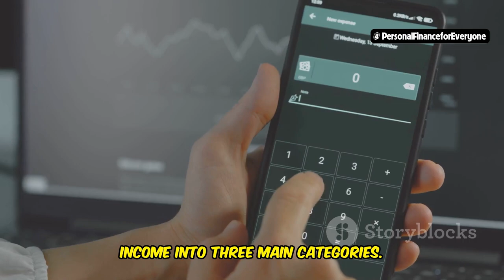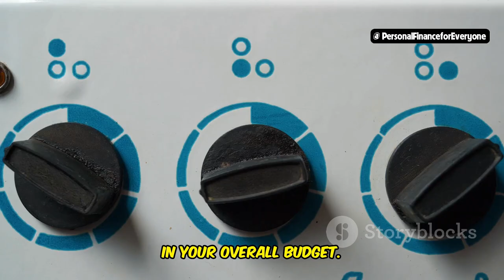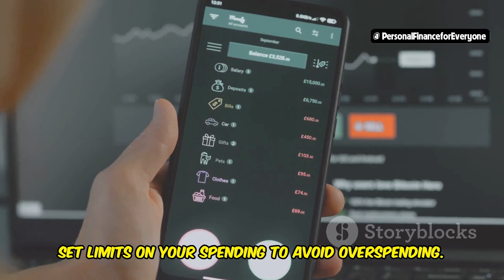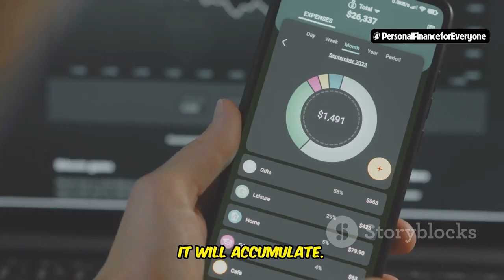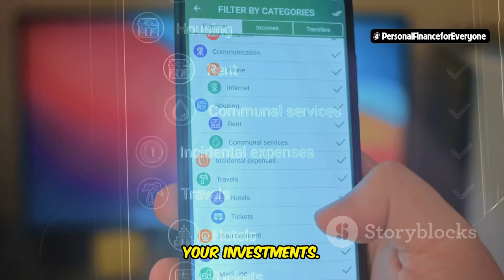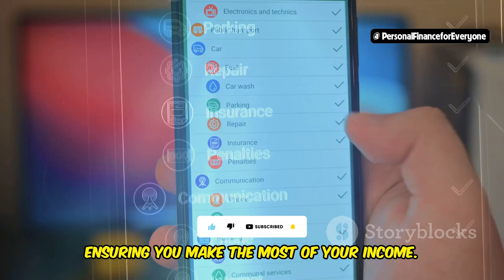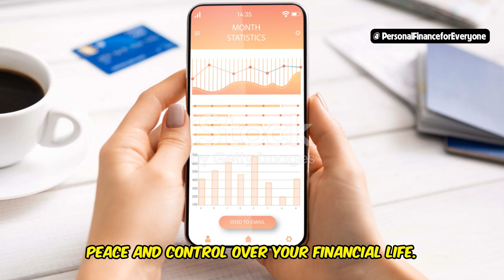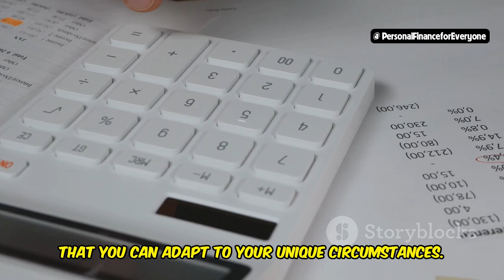The 50/25/25 Rule: Simple Strategy for Saving Success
Looking for a simple and effective way to save money? The 50/25/25 rule is a powerful budgeting strategy that can help you achieve your financial goals. In this video, we break down how to use this rule to manage your money better, whether you're learning how to save money with low income or looking for smart ways to save money fast. We'll cover everything from money saving tips and money management strategies to easy ways to save money on essentials like car maintenance and energy costs. Whether you're interested in how to invest or just need saving money tips that work, this video is your ultimate guide to financial success. Start applying the 50/25/25 rule today and watch your savings grow!

OUTLINE:
00:00:00 Take Charge of Your Money
00:00:30 Your Path to Financial Freedom
00:00:58 Covering the Foundation (50%)
00:01:33 Savings and Investments (25%)
00:02:13 Discretionary Spending (25%)
00:04:16 Mastering Your Money on a Tight Budget
00:05:48 Don't Let Them Derail Your Plans!
00:06:22 Your Financial Sidekicks
00:08:24 Celebrating Milestones and Seeking Support
00:08:55 Your Personalized Roadmap to Success
00:09:27 Take the First Step Today